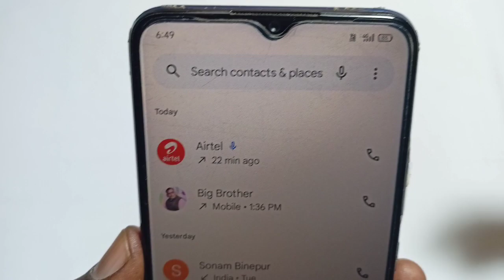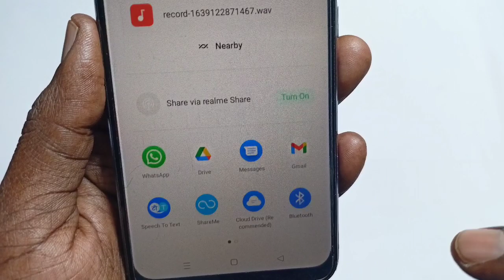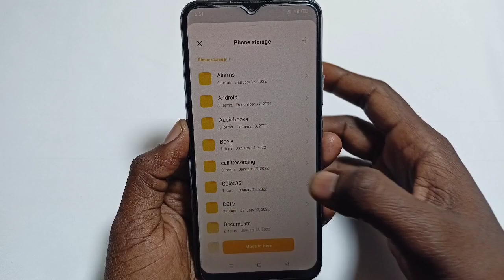realme mobile call recording file manager me save kaise kare | how to save call recording in file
• = Hey, What's Up Guys! This Is Me Vimalesh From Official Vimalesh Youtube Channel =🤗

Dosto aaj ki is video main maine bataya hai

Important Videos...

Request...🙏🙏🙏...